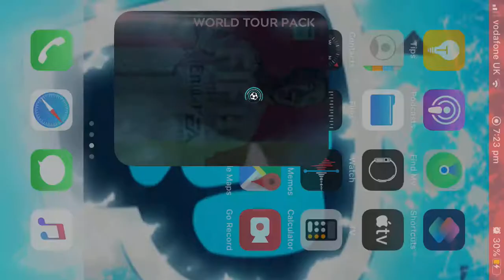IDK sick goals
Matt-ttv-playz